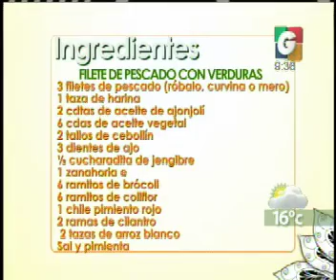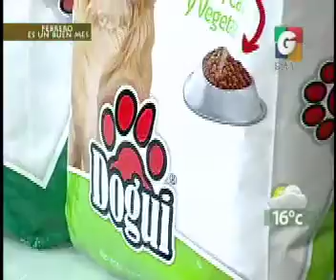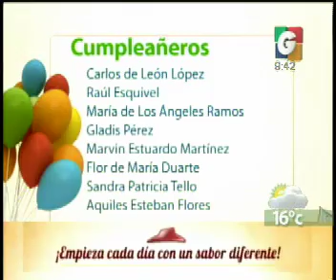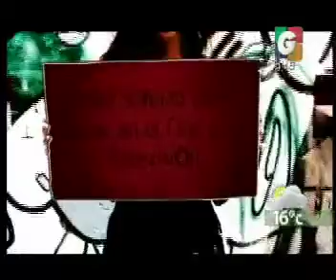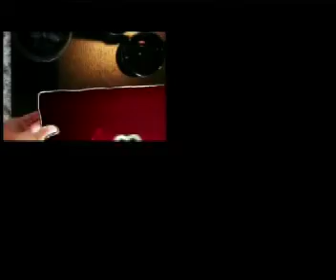VLC: Filete de pescado con verduras - Concentrado Dogui - Cumpleaneros - Natrualisimo